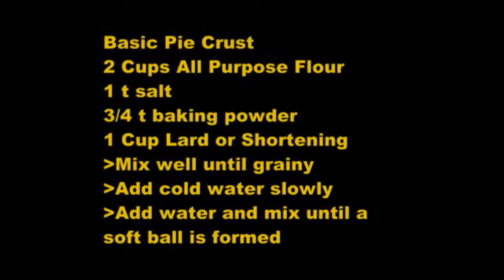Farm Raised Rabbit Pot Pie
Introducing Mrs. Dirty Frenchman (French woman) making a hearty pot pie with farm raised rabbits and home grown veggies. Also, featuring Squirrel Nugget from Ozark Airgun Hunter.